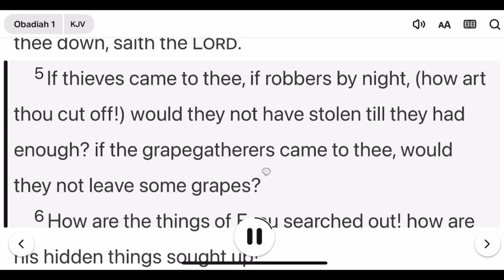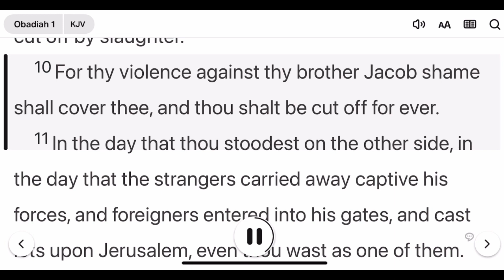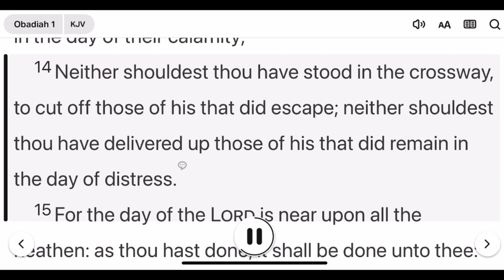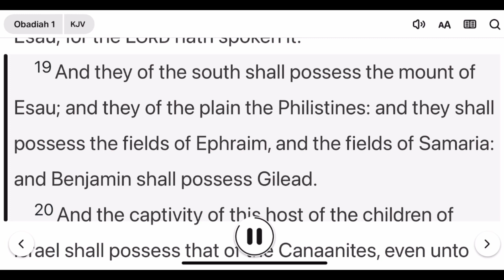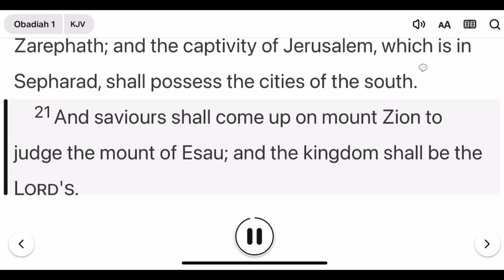THE BIBLE - OBADIAH - OLD TESTAMENT KJV | AUDIO WITH TEXT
OBADIAH. This video is for all Christians all over the world who believe in GOD the Father Almighty. The aim is to spread the words of the Lord GOD. A Blessed listening and watching activity.